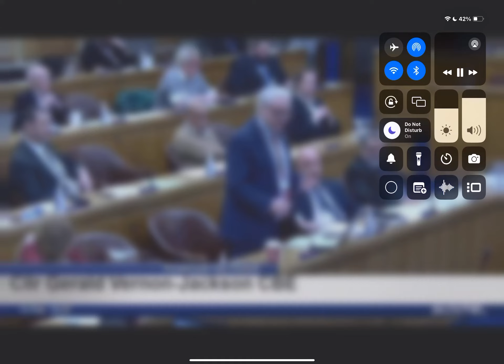Cllr Gerald Vernon-Jackson's response to Cllr Atkins' amendment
Cllr Gerald Vernon-Jackson's response to Cllr Atkins' amendment - full council budget meeting 13th February 2024.